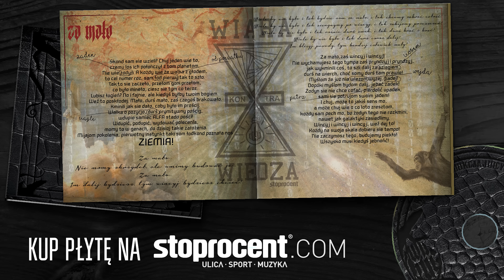10. WU - Za mało (prod. Juicy) / BUC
WU - pochodzący ze Śląska, od zawsze mieszkający w Chropaczowie człowiek o skomplikowanej osobowości. Wielki miłośnik waranów i entuzjasta lotów w kosmos.
Raper, graficiarz, projektant odzieży, wizjoner, fantasta, emerytowany deskorolkarz.
W każdej dziedzinie jest artystą sporo wymagającym od siebie i innych, w związku z czym żaden projekt, z którym jest związany nie ujrzy światła dziennego dopóki sam nie wprowadzi wystarczającej ilości udoskonaleń.
Lubi robić wszystko na 100%.
Założyciel marki Corny Luft, twórca grupy Corny Rap zrzeszającej raperów nawijających w gwarze śląskiej.
Pod koniec 2013 roku odebrał nocny telefon od Winiego i tak zaczęła się jego współpraca ze Stoprocent. Na przestrzeni dwóch lat powstało wiele numerów nagranych wspólnie
z artystami związanymi z tą wytwórnią (Wini, Sobota, Rena, Bonson, Kieru).
Po podpisaniu kontraktu płytowego oddaje w Wasze ręce album LP pt. Buc.
Buc, tak jak poprzednia solowa płyta Projekt Maras, to album nagrany w całości po śląsku ( za wyjątkiem gościnnych zwrotek).
Za warstwę muzyczną odpowiedzialny jest Juicy, zaś skrecze dołożył Dj Feel-X.
Nowoczesne brzmienia idą na niej w parze z klasycznym rapem i charakterystycznym flow chropaczowskiego artysty.
Gościnnie udział biorą m.in. Wini (który tym razem postarał się w temacie gwary), Sobota, Rena, Chuck Inglish (The Cool Kids), Miuosh (Fandango), jak i cała ekipa Corny Rap.

Tracklista:
1. Siemano
2. CHS
3. Jak dbosz gość. Bent, Miku MDM, Dzidu
4. Buc
5. No i fajnie gość. HK Rufijok, Sobota, Matheo
6. Retro
7. Mój plac gość. Bent, Ponczoch, DJ Feel-X
8. Wu
9. Swój swojego gość. Sobota
10. Za mało
11. Nie lubia pić gośc. Rena
12. Śląsko-zachodni swag gość. Wini
13. Kolorujemy sam szare gość. Miuosh
14. Wciepy gość. G2E, DJ Feel-x
15. Smokin Sztof gość. Chuck Inglish, Kania Killah
16. Corny Rap gośc. Corny Rap
17. Buc Remix